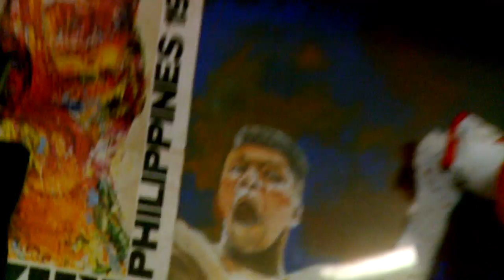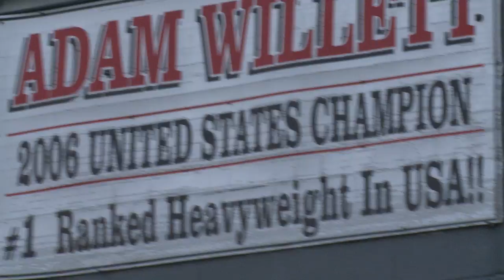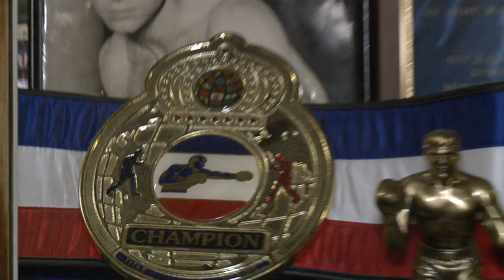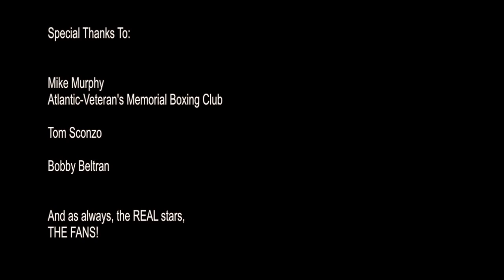Ring Fever visits Atlantic Veteran's Memorial Boxing Club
- Ring Fever visits Atlantic Veteran's Memorial Boxing Club - Mike Murphy - Bobby Beltran - Tom Sconzo - Costa Gemelas